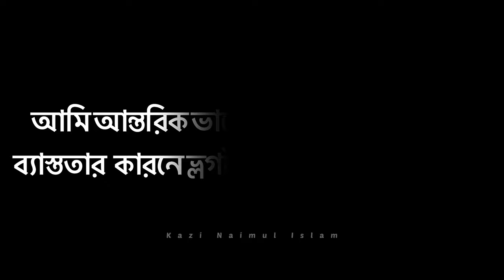হটাৎ করেই..! | Bosundhora shoping complex | Kazi Naimul Islam | New vlog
Don't worry about why i'm doing all this, worry about why you are worried about what i'm doing. If any expressions/ words of mine hurting you, please forgive me.
THANK YOU SO MUCH FOR LOVING ME..
Assalamu-Walaiikum
Hello everyone It’s me Kazi Namul Islam and this is my another vlogs or I make this vlog few days ago. When I was going to bosundhora shoping complex . I hope you guys are enojoy this vlog.

Wonderland by Declan DP & KODOMOi